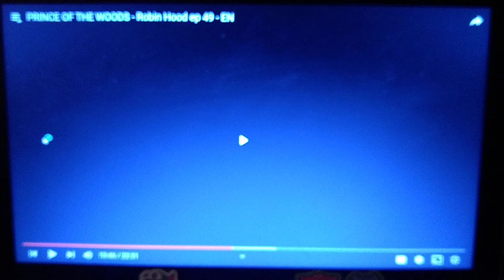ROBIN HOOD Tickle Scene.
Girl Tickles Little John

From Episode: Prince Of The Woods.